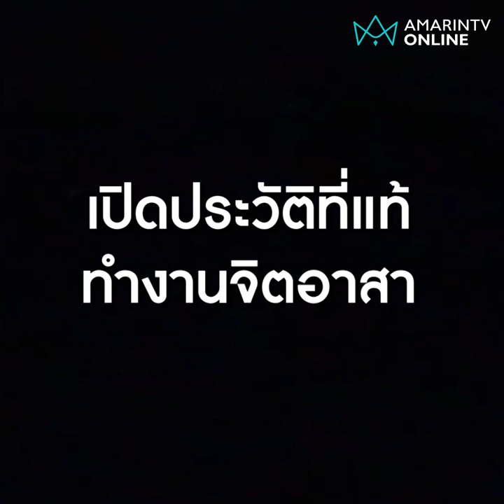ซูฮก! กู้ภัยวัยใส จับงูสิง 2 เมตรด้วยมือเปล่า | Exclusive ลงพื้นที่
กลัวงูเป็นเหตุสังเกตได้ นักเรียนหญิงวัย 17 ปี จับงูสิงหางลายด้วยมือเปล่าก่อนจะไปเรียนหนังสือ